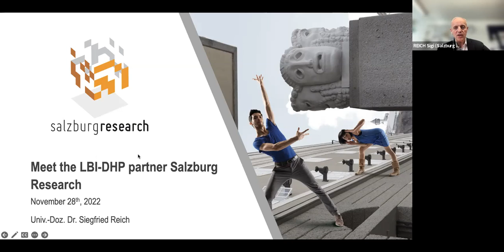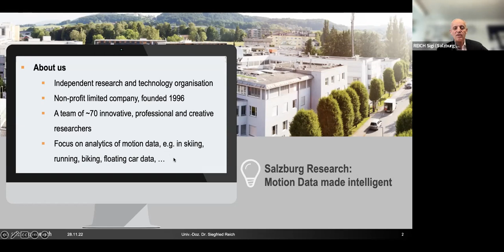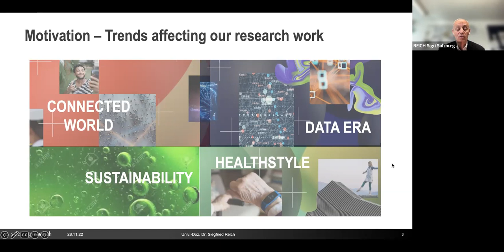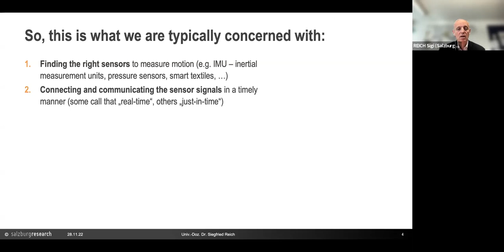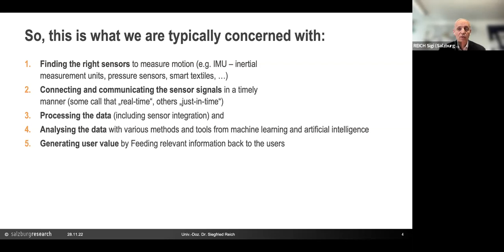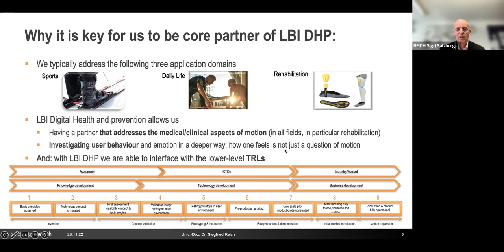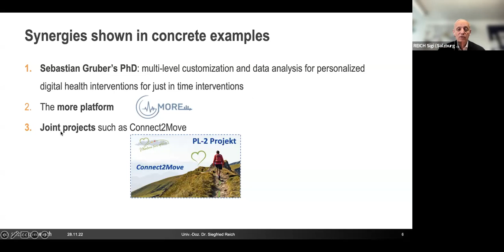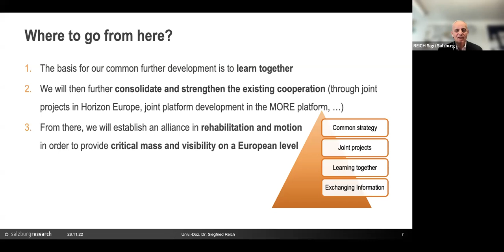Reich SDHPD2022 Day1 20221128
"Institute Partner Perspectives"
With:
Siegfried Reich
Managing Director and Head of Research | Salzburg Research